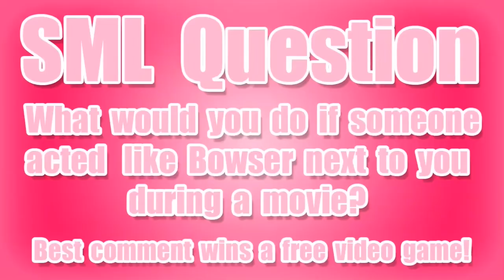SML Movie: Charleyyy & Friends The Movie